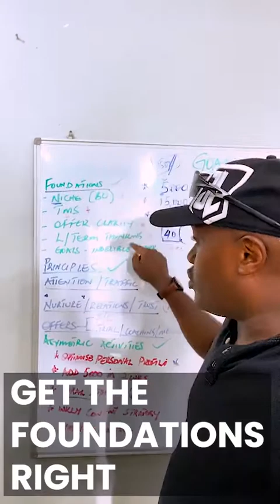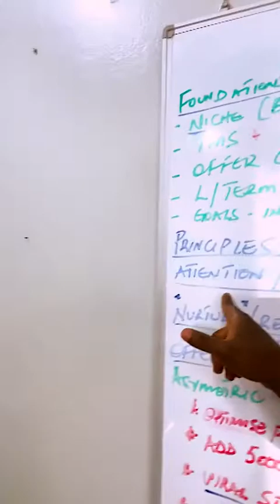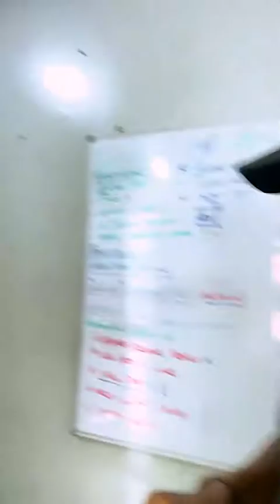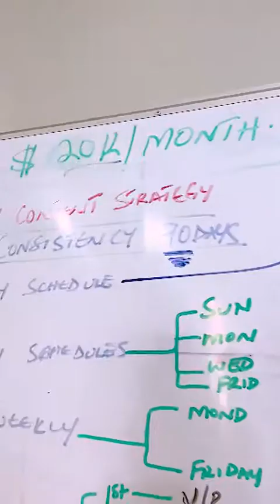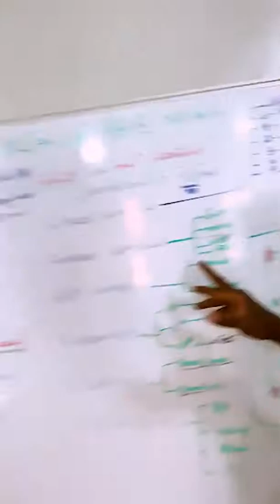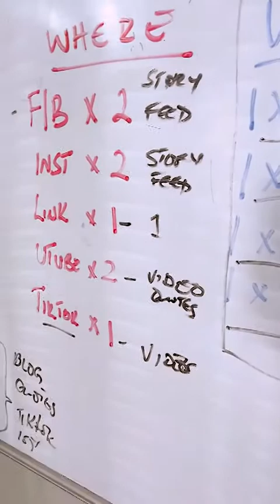Your Entire Framework For Building A 20K Per Month Consulting Business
Growing a premium consulting business may not be easy but it is not as complicated as you think.
What do you need to scale your own consulting business that earns you over $20,000 per month?
In this video, I share a breakdown of the exact framework that I use to help my clients and generate over 50k a month

10 - 50K COACHING PROGRAM: Learn EXACTLY how to start & grow a $10k-$50k p/m Coaching, Consulting and public speaking business from scratch and land high paying clients in just 40 days or less!